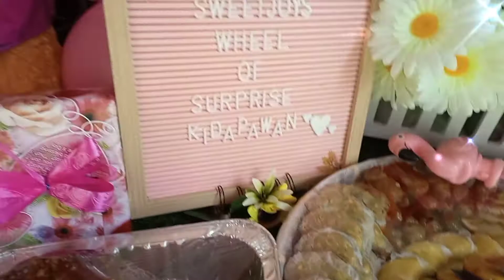HAPPY YARN🥰LOVES NA LOVES NI MAMA YAN!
Another birthday car surprise delivery all the way from SAUDI ARABIA to Brgy.New Abra Matalam North Cotabato.

Happy happy 5th birthday baby Angel..loves na loves ni Mama yarrrn. be a good girl always ading.
Si baby naexcite sa surprise,super bilis nanguha ng laruan😁😁😁
Sobrang happy ni baby,lalo na makita nya may cake pala sya akala nya wala😊😊😊Di pwedeng makalimutan ni mama yan!

My pabonus pang 6,500 na money pulling gift. Thankyou so much mam Lhen muldz sa ika tatlong beses na pagbook sa amin. Godbless u po‼️